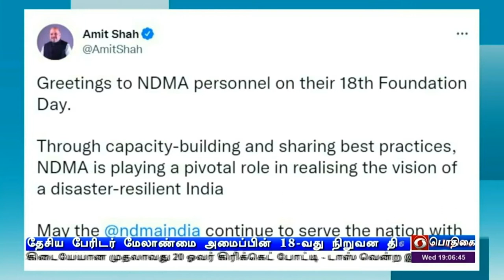இயற்கை பேரிடர் பாதிப்பு குறைந்துள்ளதுPodhigaiTamilNews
இந்தியாவில் இயற்கை பேரிடர்களால் ஏற்படும் பாதிப்புகள் கணிசமாக குறைந்துள்ளன - மத்திய அரசு தகவல்.